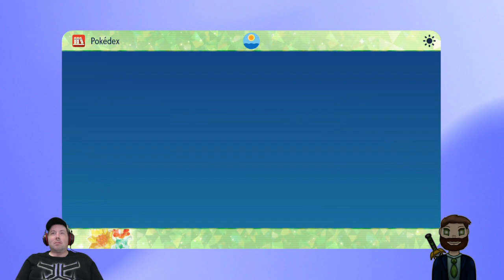7 Star Blastoise Raids | Helldivers once done [RedPopStream]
Streamed on March 6, 2024. ChouRaven, along with Overkill and others take on the 7 Star Blastoise Tera Raid announced on Pokemon Day.  Then, once that's been dealt with, the two of them move on to some Helldivers 2 with whoever else they can find.

Timestamps
00:00:00 - 7 Star Blastoise Tera Raids
00:45:56 - Helldivers 2